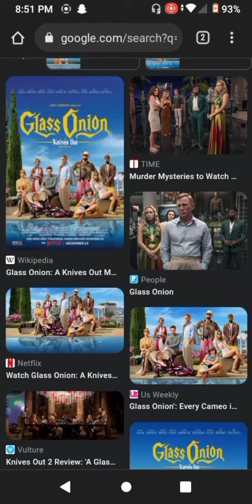Glass Onion a knives out story review